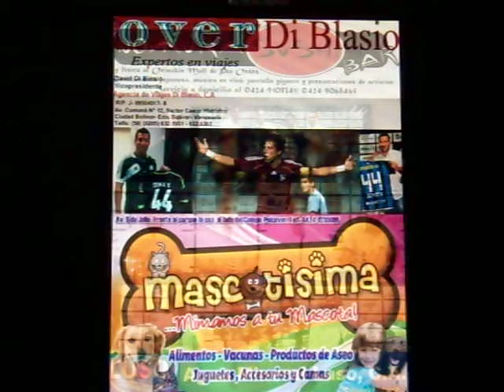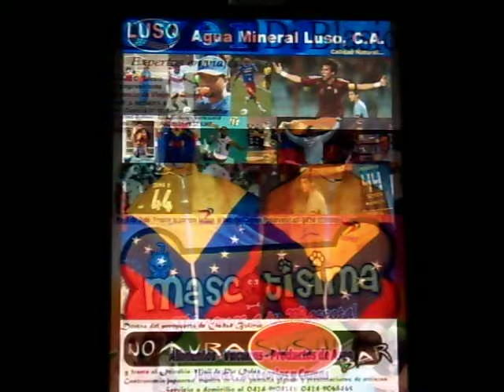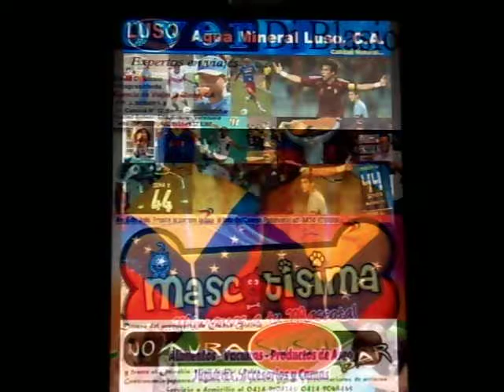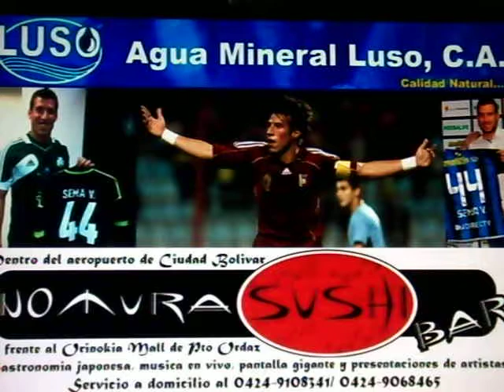Entrevista a JOSE MANUEL SEMA VELAZQUEZ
Llegada a MINEROS DE GUAYANA